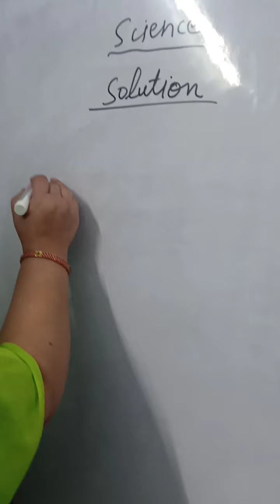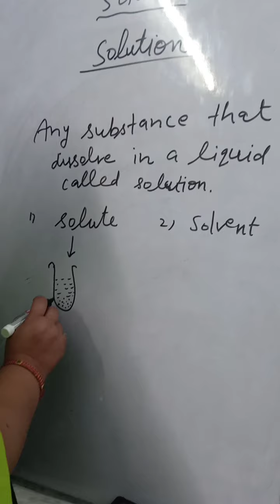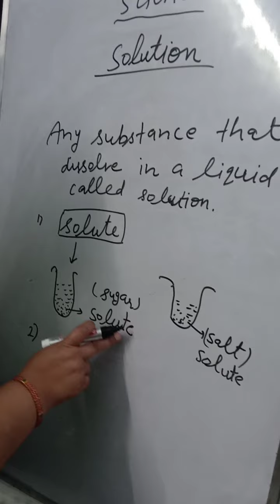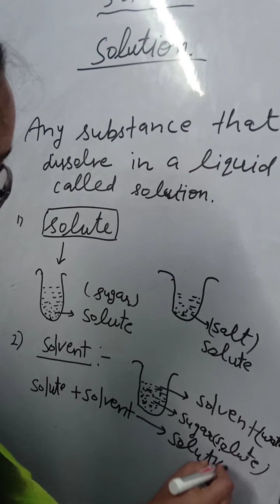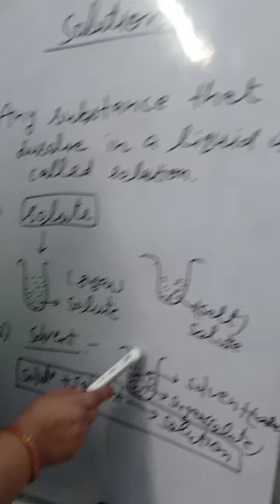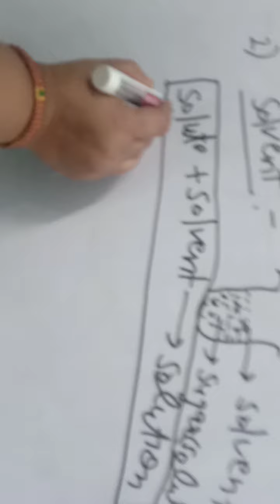Science-Solute, Solvent and Solution